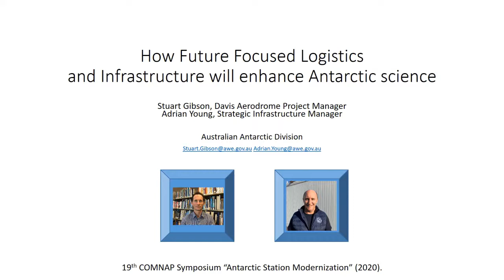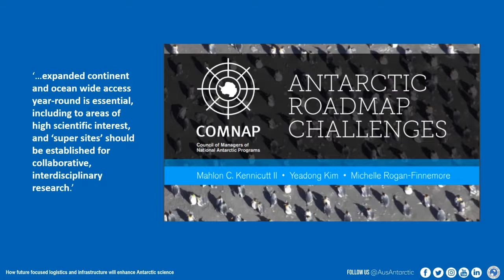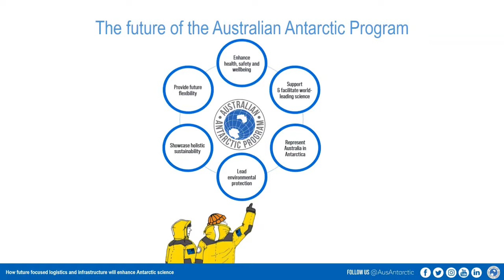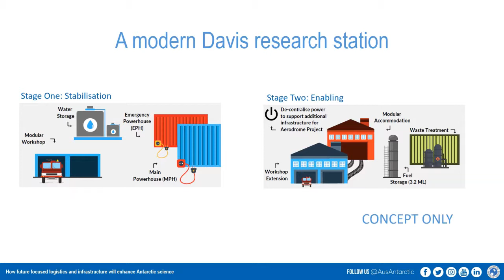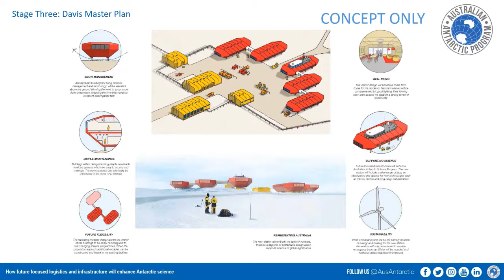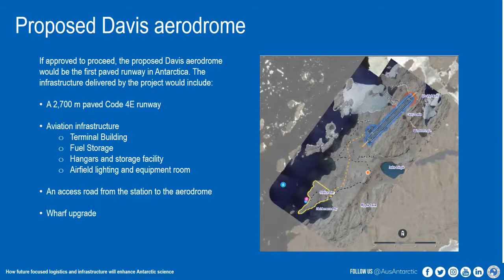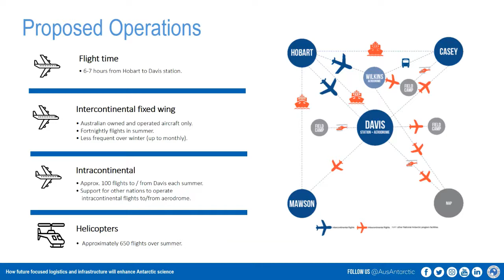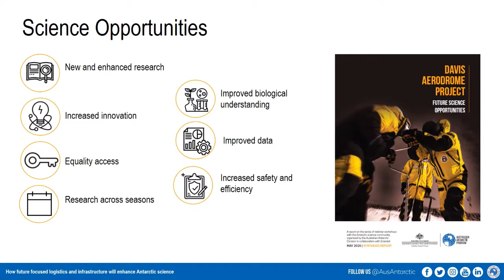How future-focused logistics and infrastructure will enhance Antarctic science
Stuart Gibson and Adrian Young, Australian Antarctic Division (AAD), Australia, give an overview of the AAD plans to deliver future-focused logistics and infrastructure to enhance the ability of scientists to answer questions of global significance.

The AAD has identified six key principles which will be reflected through its modernisation activities. These are:
• Health, safety and well-being
• Support  for world-leading science
• Future flexibility
• Environmental stewardship
• Sustainability
• Representing Australia in Antarctica

The AAD is in the early stages of designing a state-of-the-art Davis research station that will rely on new and emerging technologies to reduce water consumption, energy needs and waste generation, minimising the station’s environmental footprint and operating costs.

The AAD is also continuing to progress plans for a new aerodrome near Davis research station, subject to environmental approvals.
Davis Aerodrome would be East Antarctica’s premier aviation hub, with year-round flights to the continent departing from the Antarctic Gateway city of Hobart, Australia.

It is envisaged that expeditioners landing at the aerodrome would be taken to Davis research station, or transported to field camps and stations further afield through a network of intracontinental flights operated by Australia and other nations.

The infrastructures delivered by the Davis Aerodrome project would include:
• A 2,700m paved Code 4E runway suitable to accommodate all existing and foreseen future large aircraft capable of return flights from Australia without refuelling at the aerodrome.
• Aviation infrastructures, including a taxiway, aircraft apron, runway lighting, intracontinental aircraft hangars, expeditioner processing facility, storage shed, fuel storage and Aerodrome Rescue and Fire Fighting Services station and Air Traffic Services centre.
• A 4.5km access road from the station to the aerodrome.

For a full list of presenters, abstracts and additional materials for the 19th COMNAP Symposium (2020) “Antarctic Station Modernization: Future-proofing Infrastructure to Support Research and to Reduce Environmental Impact” please

More information on the Council of Managers of National Antarctic Programs is available